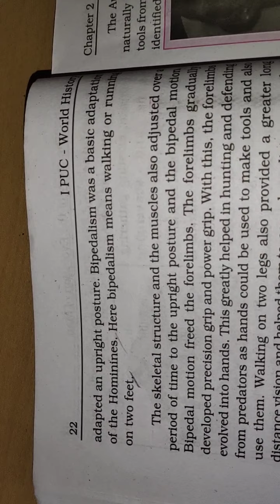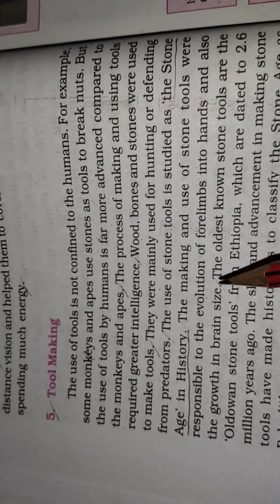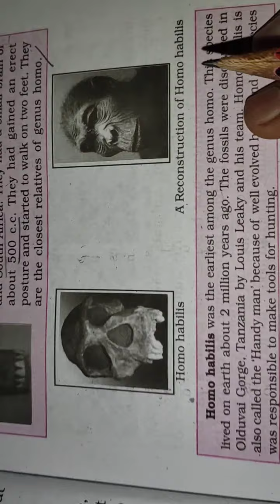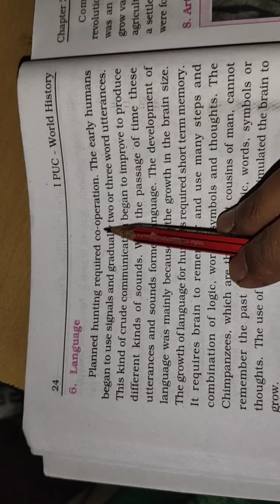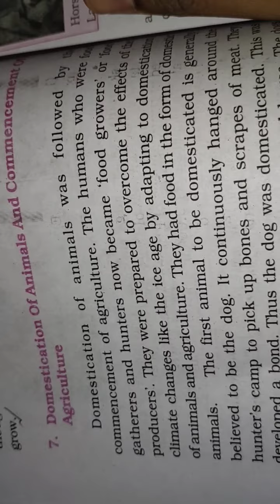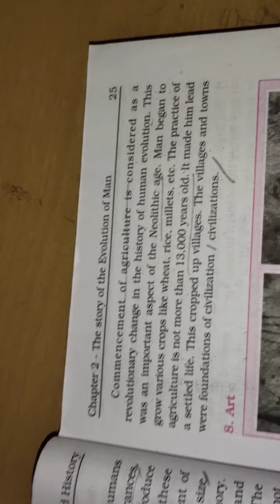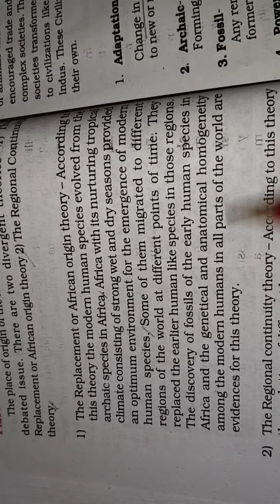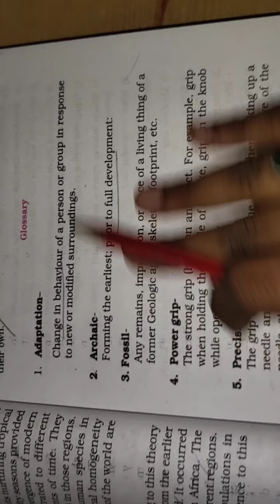1st puc Histroy chapter 2 (class 3)